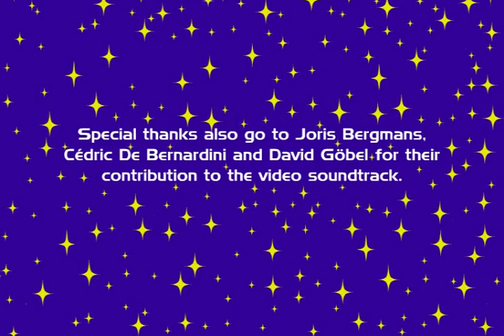Disneyland Paris New Years Eve 2003/2004 Fireworks (31 December 2003)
An edit of the 2003/2004 New Years Eve Fireworks in Disneyland Paris.

The fireworks show is set to the soundtrack of Treasure Planet and the song “I'll Always Know Where You Are” by the Goo Goo Dolls.

The footage is provided by Robin Broos, Sebastian Winker and Bastiaan Germs.